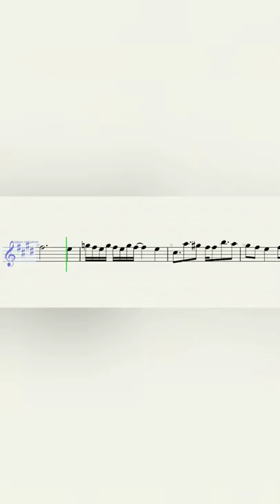Miranda Cosgrove - Leave It All To Me (Theme from iCarly) – Baritone Saxophone Sheet Music